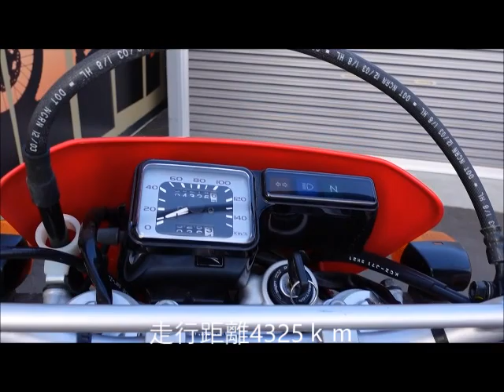XR250モタード 2003年 中古車 バイクショップ名:MOTO PALACE鈴鹿 (モトパレス鈴鹿)